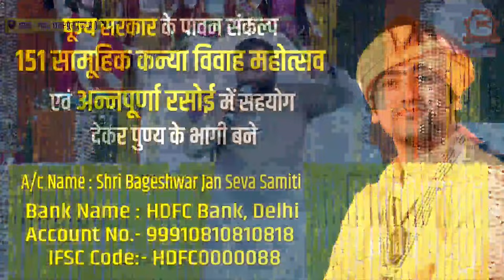LIVE: Bhajan Sandhya | 07 March 2024 | Kanahiya Mittal | Bageshwar Dham Sarkar | Gram Gadha M.P.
LIVE: Bhajan Sandhya | 07 March 2024 | Kanahiya Mittal | Bageshwar Dham Sarkar | Gram Gadha Chhatarpur, M.P.

Official Detail of Bageshwar Dham Sarkar